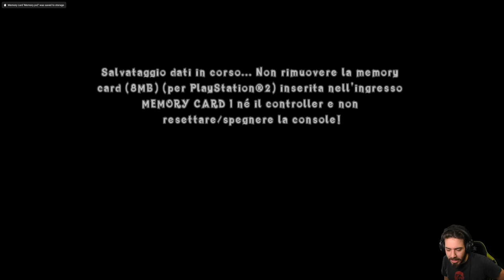Crash of The Titans (PS2) - Episodio 15 - Calamityville Horror